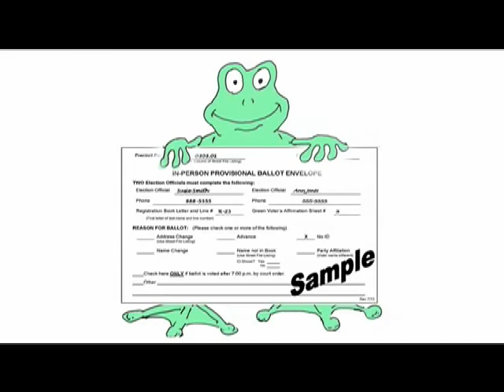The Perfect Election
Johnson County Election Office Training Video Summing Up Operational Philosophy